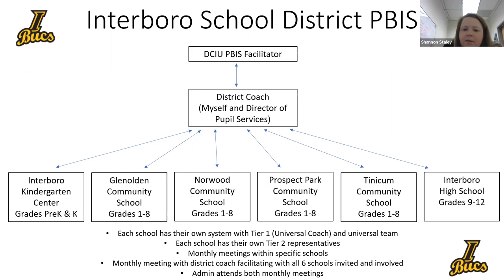Perspective from a District Coach How to Support District Wide PBIS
Hear coaches from the Interboro School District talk about the relationship between the district and building coaches. They’ll also share what the district coach model looks like in their district and how the district coach supports implementation at the building level.

Ron Logan and Sandy Shacklady-White and Shannon Staley